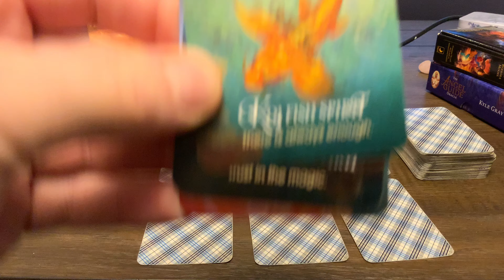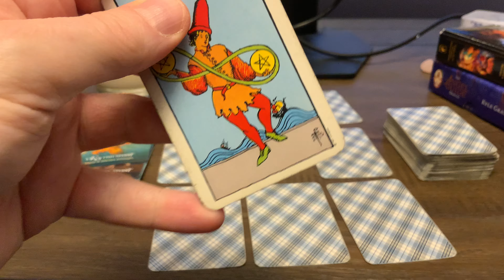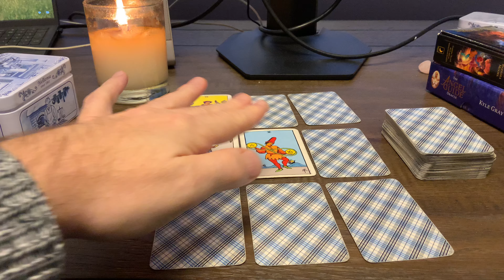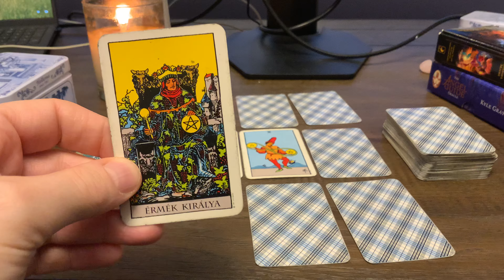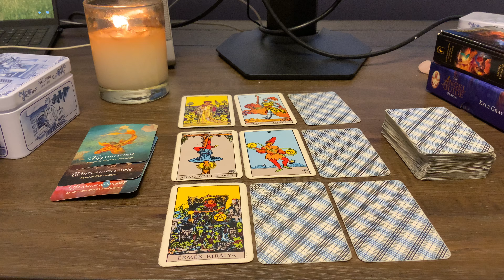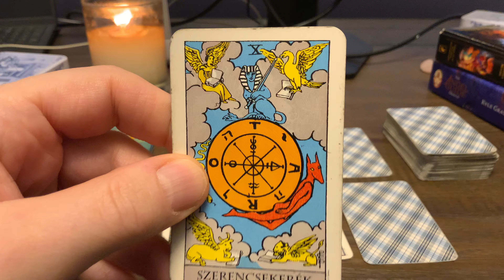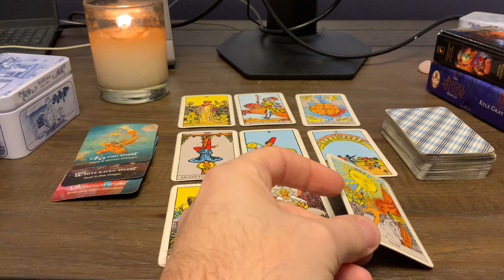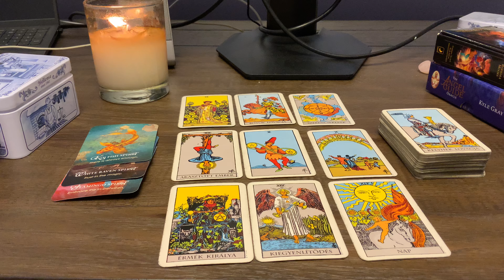♌️ Oroszlán Következő Három Hónap Április Május Június 2024 Tarot Jóslás Szuper kirakás látnod kell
00:00 Bevezető
00:41 Jóslás